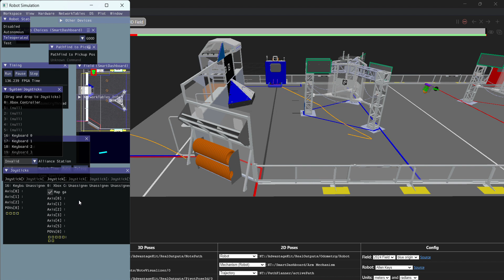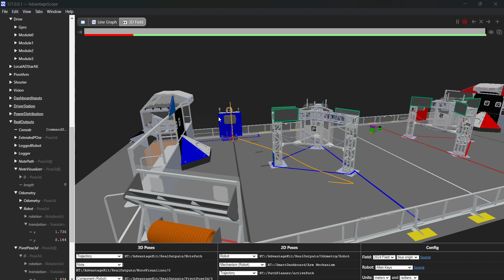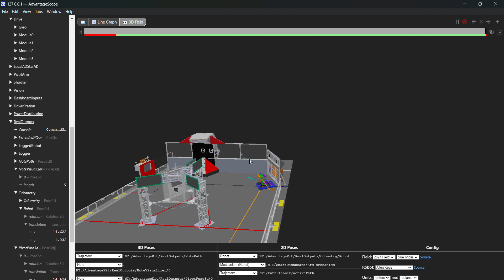try note visualization (its still broken)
hey whats good